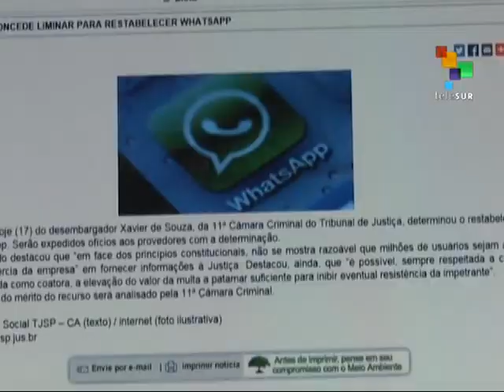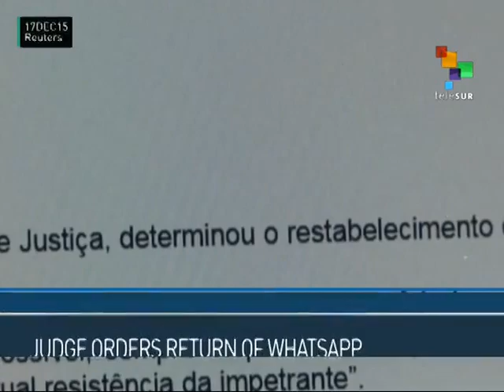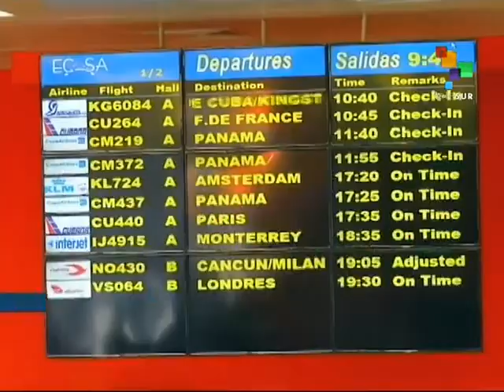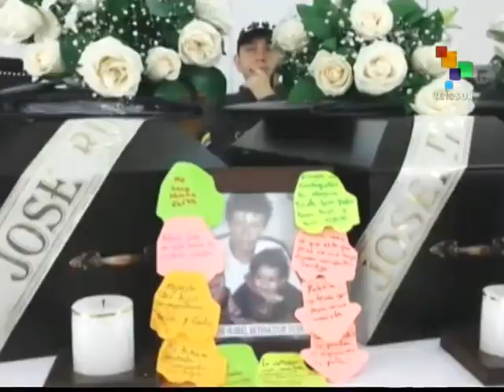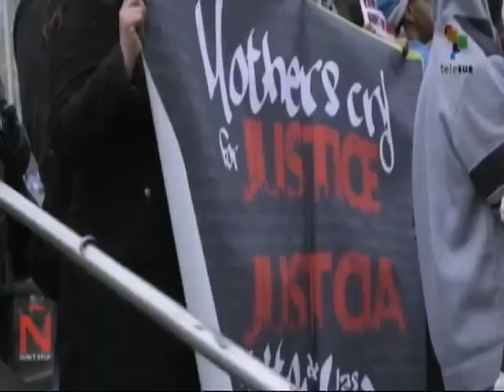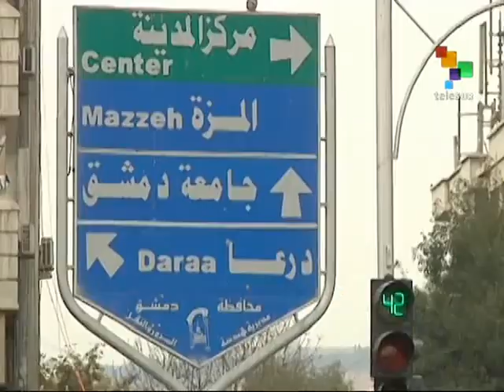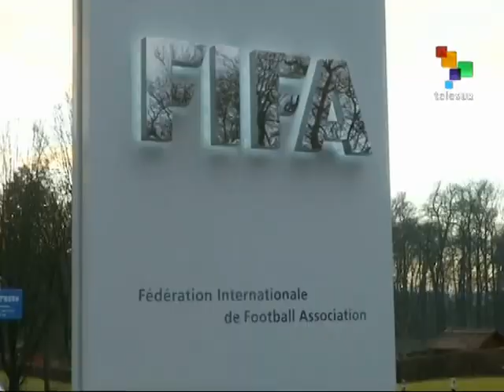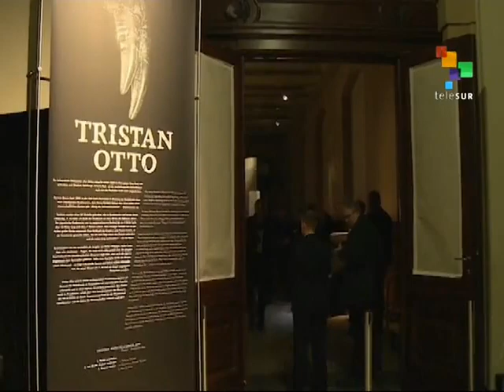From the South - Argentine Peso Plummets